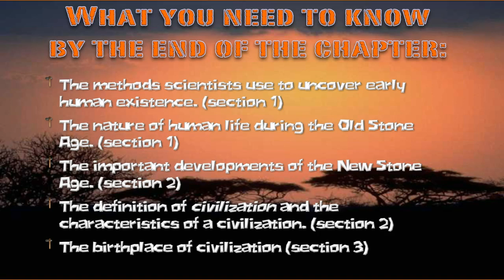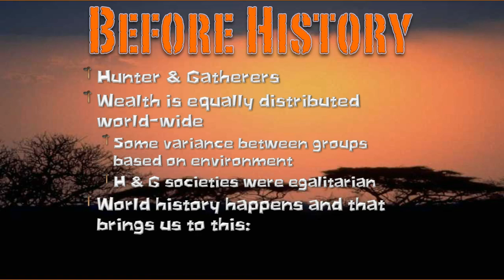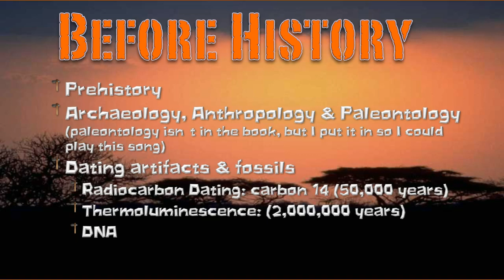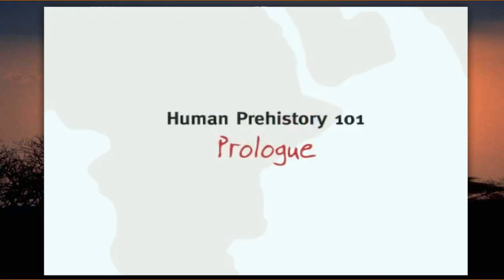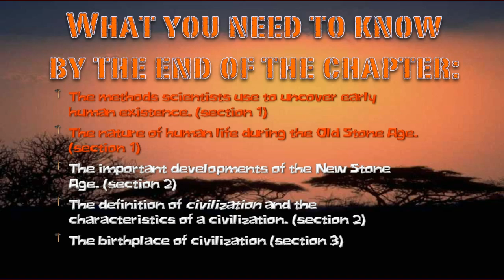WH - Ch 1, sec 1